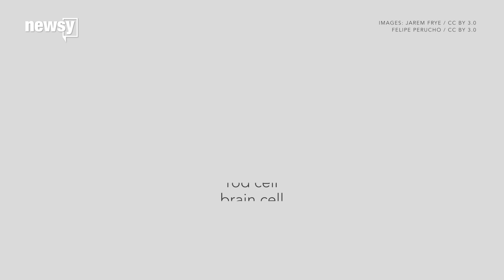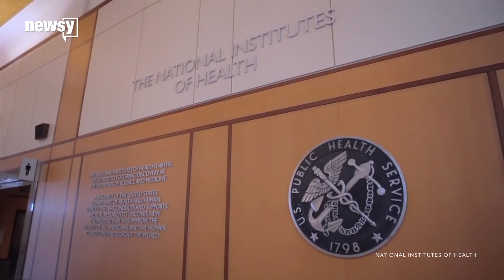Pig-human chimeras could help grow human organs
Scientists are figuring out how to grow human organs from stem cells in animal hosts but are cautious about creating brains this way.